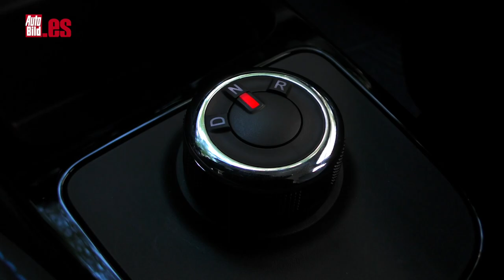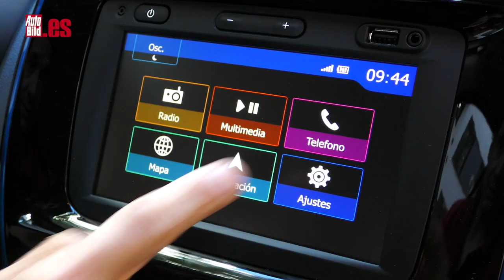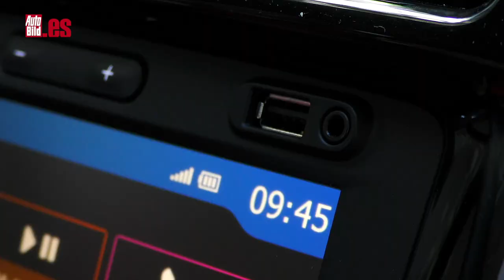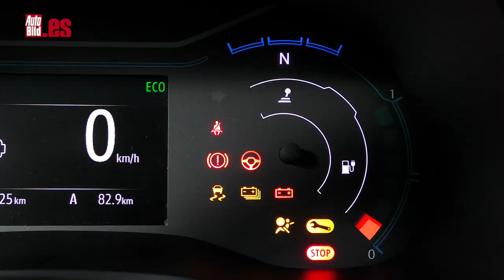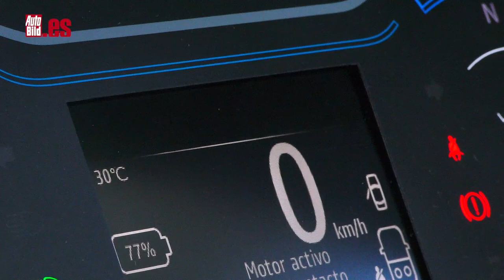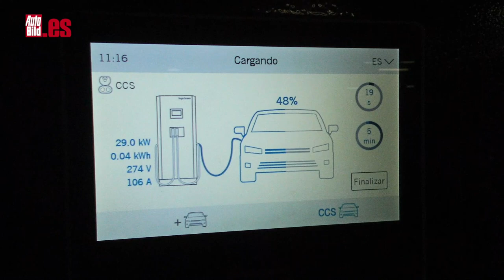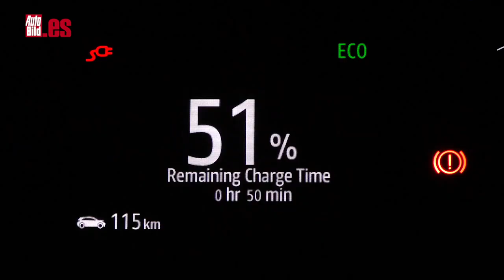DACIA SPRING 2021 | PRUEBA a FONDO del ELÉCTRICO más BARATO del MERCADO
Probamos el eléctrico más barato del mercado, el Dacia Spring, ¿es el eléctrico del pueblo? Con 17.000 euros de precio, sin descuentos, nos parece interesante, pero si tenemos en cuenta que con dichas promociones puede llegar a bajar de los 10.000 euros, es difícil no tenerlo en cuenta. El Dacia Spring cuenta con dos versiones, una de ellas bien completada en cuanto a equipamiento.

En España puedes comprar este Dacia por 16.550 euros, una cantidad que como decimos podría bajar hasta unos 9.550 euros. Y es que con las ayudas del Plan MOVES que incentivan la compra de coches eléctricos el precio queda rebajado de forma notable. Si bien, es cierto, que con una autonomía de 225 km según el ciclo WLTP el Dacia Spring no podrá realizar trayectos excesivamente largos, aunque no fue creado para ello. Su enfoque es puramente urbano, con una velocidad máxima de 125 km/h que así lo confirma.

Su carrocería cuenta con medidas contenidas, con 3,73 metros de largo. Bajo esta piel esconde un motor eléctrico de 45 caballos de potencia máxima y 125 Nm de par, con una aceleración de 0-100 Km/h de 19,1 segundos. Ni su motor ni sus baterías impresionan, pues Dacia lo ha creado para ser tu mejor aliado en la ciudad, siempre con un coste mucho más bajo que el de la competencia.